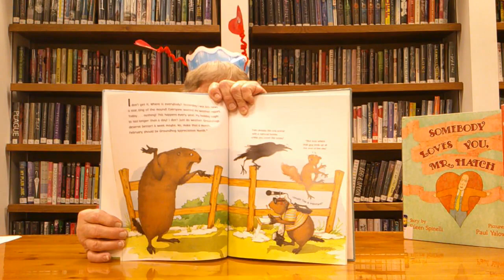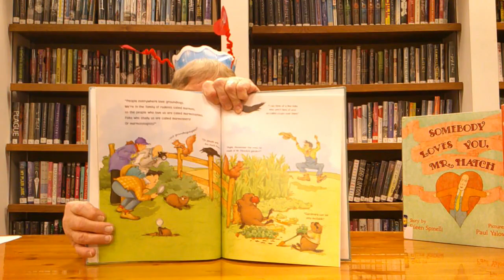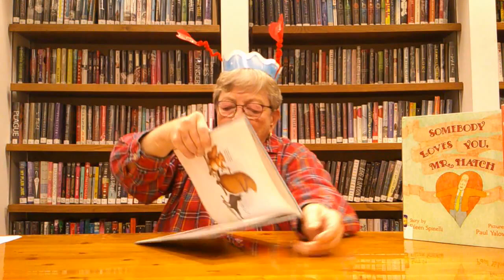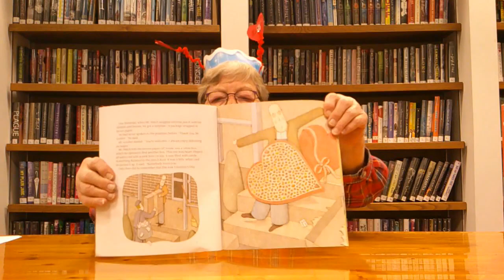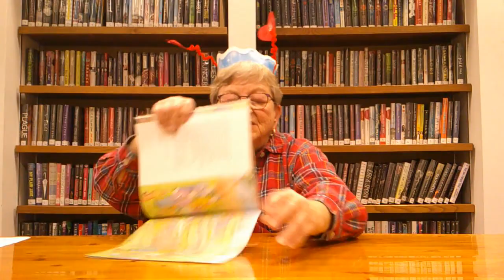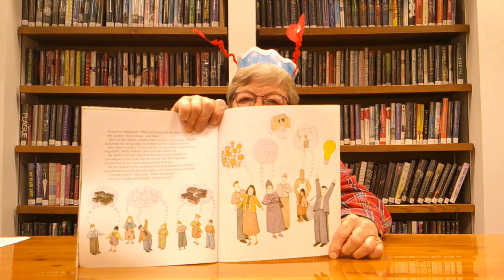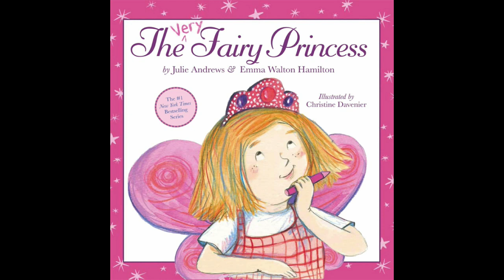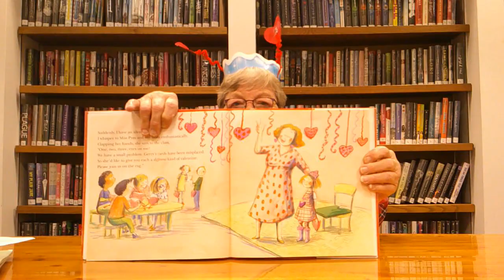Ms. Stephanie's Valentine's Day Story Time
Enjoy stories with Hayner Library's Ms. Stephanie. Today’s stories are about Valentines Day.